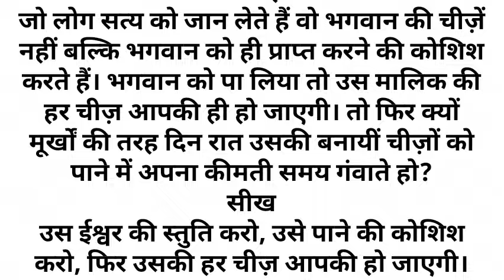भगवान से आप क्या मांगते हैं lessonable story moral story# shikh dene wali kahaniyan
Suvichar# new heart touching story # new motivational story moral story# shikh dene wali kahaniyan
भगवान से आप क्या मांगते हैं यह कहानी पढ़ कर आपकी सोचबदल जाएगी।